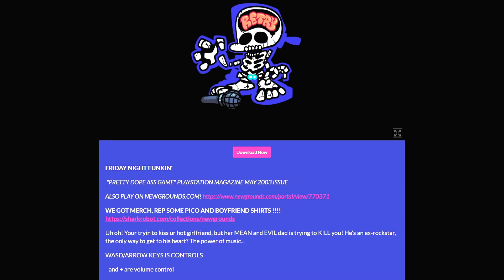O PIOR RAPPER DO MUNDO (Friday Night Funkin • E1)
Batalha de rap no Friday Night Funkin!

🌵 Deixe aquele jóinha se gostar do vídeo!